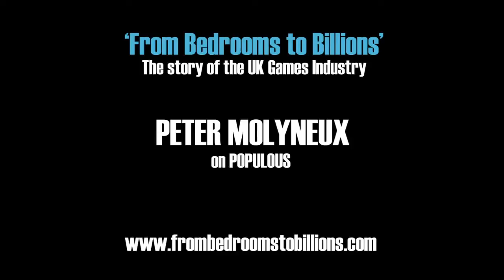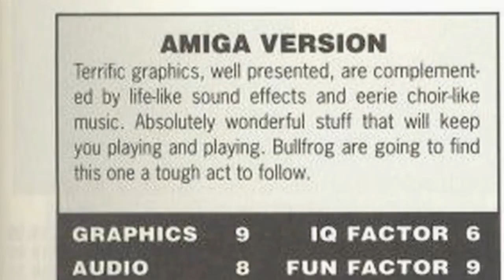PETER MOLYNEUX: MAKING POPULOUS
An exclusive clip from the makers of From Bedrooms to Billions.

Thanks to the film makers for their support.